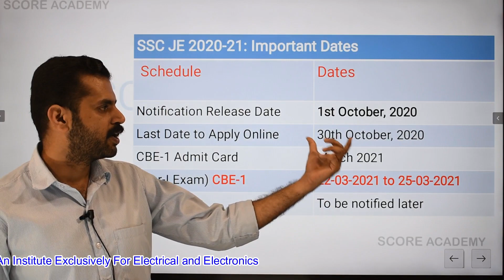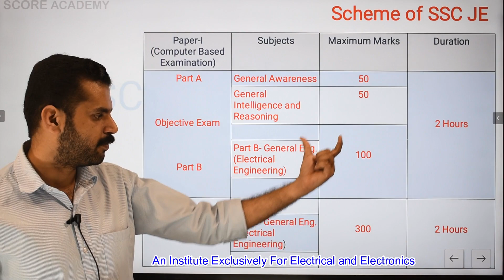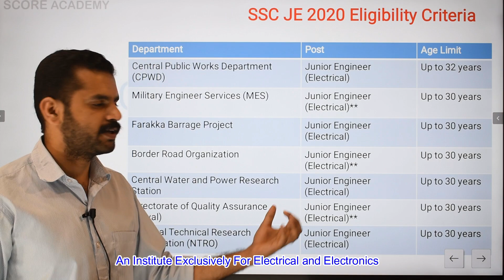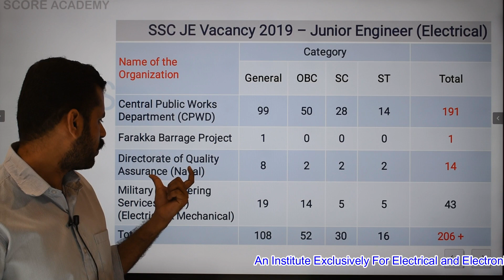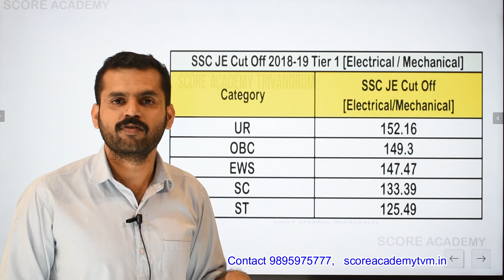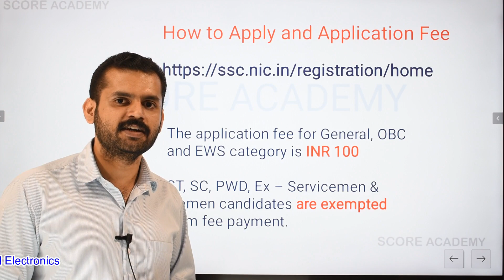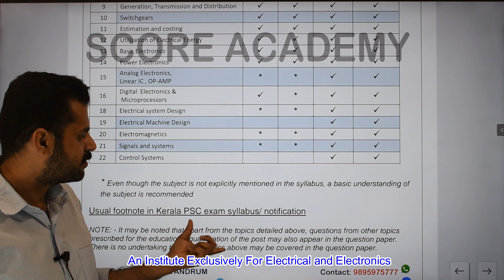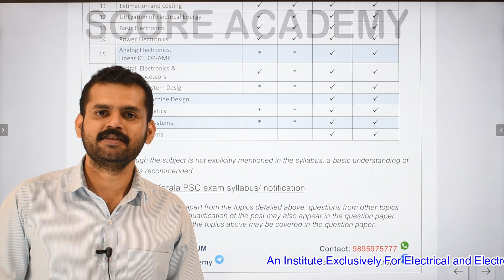KSEB Sub Engineer Coaching | Assistant Engineer KSEB coaching | PWD Engineer coaching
Topic:

Why KSEB/KPSC Aspirants should apply SSC JE???

All classes by Rankholders in KPSC, SSC, RRB & GATE faculties.

Our 3 level preparation strategy + 3 level Test series is designed and structured by RANKHOLDERS in KPSC, SSC, RRB & GATE faculties and this ensures aspirants  they get the best material and course bespoke for the exams

Online classes for upcoming KSEB , KPSC, SSC JE exams in Electrical & Electronics Engineering

SCORE ACADEMY is an Institute Exclusively for Electrical and Electronics Our courses include "FOUNDATION PROGRAMME" + Exam Specific Module sessions with comprehensive coverage of entire syllabus for all technical exams in Electrical & Electronics Engineering.

ATTEND TRIAL SESSIONS & KNOW OUR COURSE !!

SCORE ACADEMY TRIVANDRUM, an Institute exclusively for Electrical and Electronics Engineering with core idea to provide Premium Quality courses and exam specific coaching programs for all technical exams. Our outstanding quality come from the top notch courses designed and structured by experienced faculties who have aced in various All India and State level exams technical exams including GATE, SSC , RRB and Kerala PSC. All our courses are integrated with a “FOUNDATION PROGRAM “which includes an extensive coverage of fundamentals and exam specific requirements